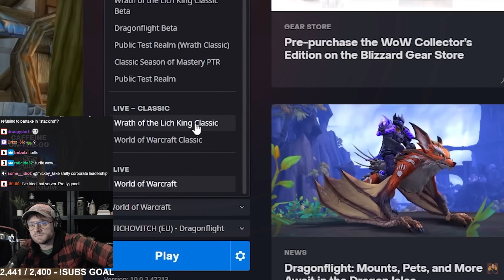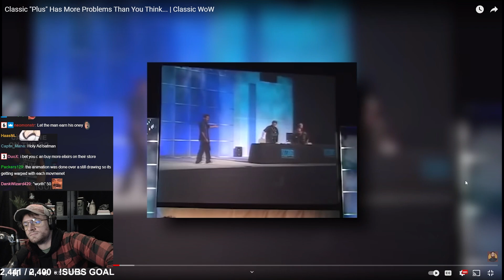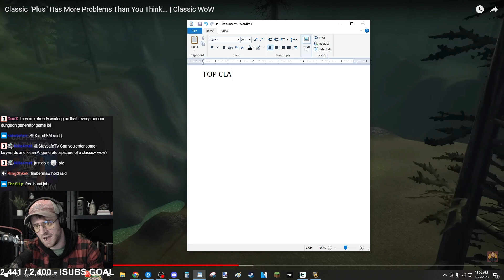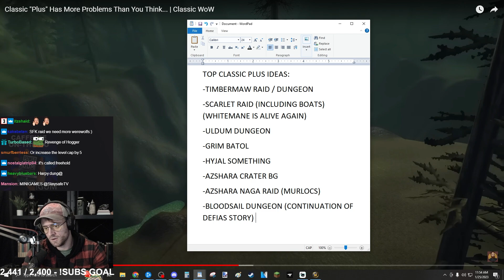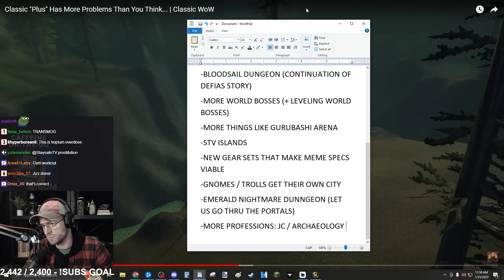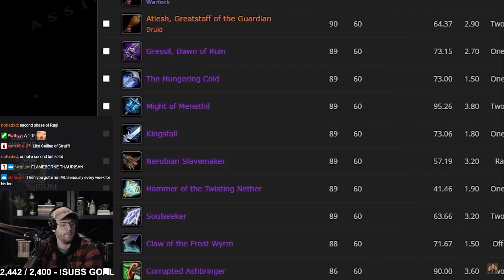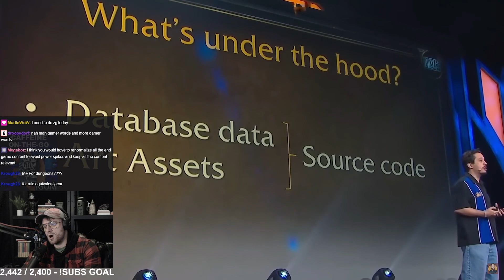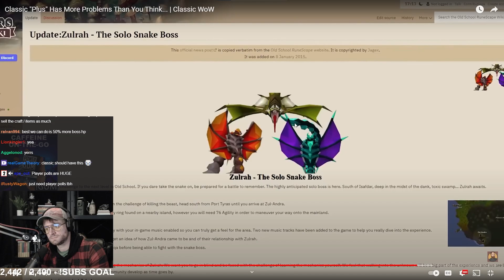CLASSIC PLUS - Potential Features and Problems | Staysafe Reacts to WillE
"Classic Plus" is a dream for a lot of Classic WoW players, but whether its coming and what exactly will be different is only speculation so far. Besides all the possible amazing features and additions a Classic Plus could have, there are also a few potential problems that come with it.